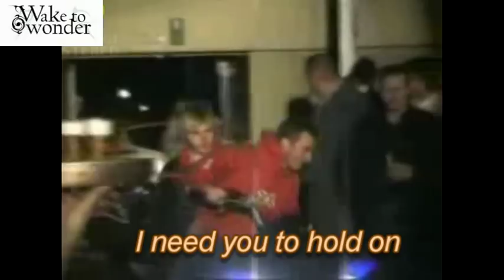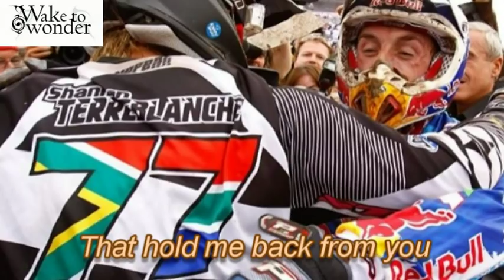Wake to Wonder - The Need (motocross compilation)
South African band Wake to Wonder belts it out with the best, and "The Need" is one of their most popular numbers. The song provides a perfect soundtrack to capture some of the moments of the international motocross racing careers of fellow South Africans Tyla Rattray (2008 world champion) and Shannon Terreblanche.  Also appearing are Estonian Tanel Leok (double  junior world champion), Latvian Matiss Karro (junior world champion), Tim Gajser from Slovenia, Aleksandr Tonkov from Russia, and Frenchman Loic Lepine.